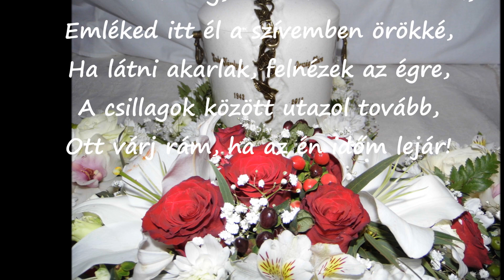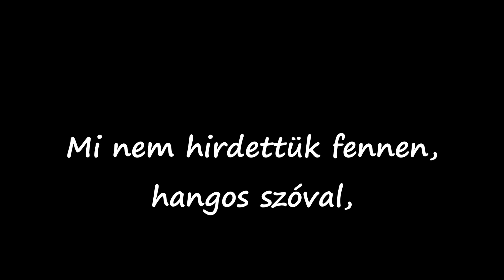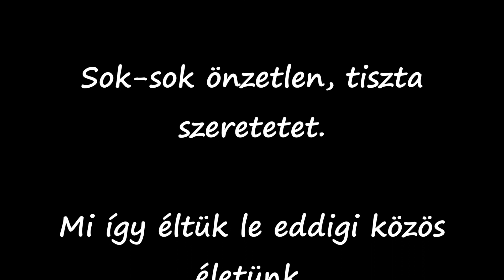Egy 36 évvel ezelőtti házasságkötés emlékére.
Egy házasságkötés emlékére!

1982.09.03.-án kötöttük össze hátralévő életünket Drága Feleségemmel, Klárikával.

Harmincöt év és négy hónapot éltünk együtt jóban, rosszban, DE BOLDOGSÁGBAN, SZERELEMBEN, SZERETETBEN.

Ám az élet, a Teremtő már nem engedte meg, hogy a 36. házassági évfordulót is együtt ünnepeljük, mert 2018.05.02.-án Drága Feleségem elhunyt, olyan űrt hagyva maga után, amit soha semmi, és senki már nem tud betölteni.

Halála óta kihunyt a fény a szememből, kialudt a szerelem tüze a szívemből az óta hiányától izzik a szívem, a lelkem, fájdalom, kín, kínszenvedés az életem!

Ezt az összeállítást a házasságkötésünk évfordulójának, és az Ő emlékének szentelem.